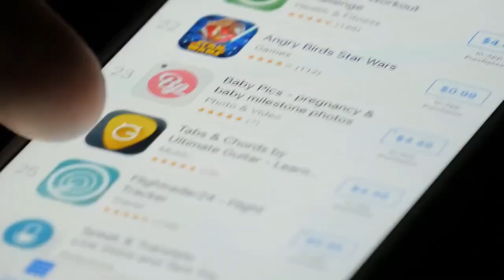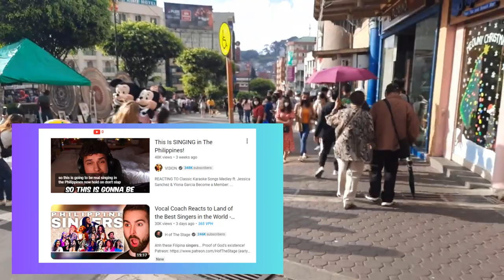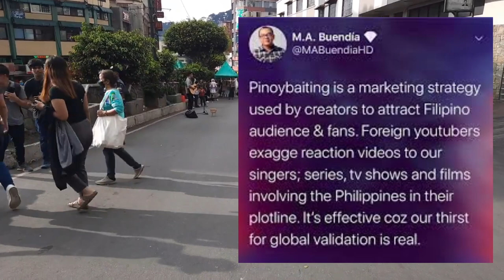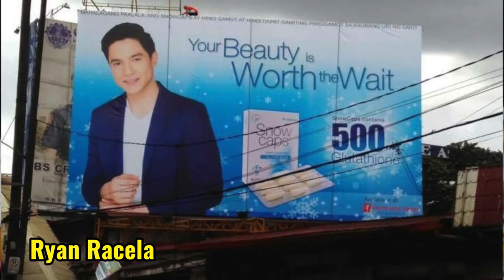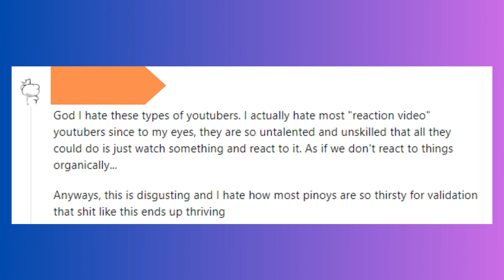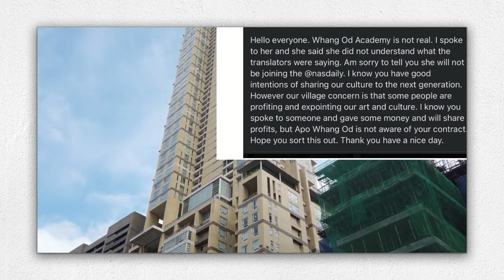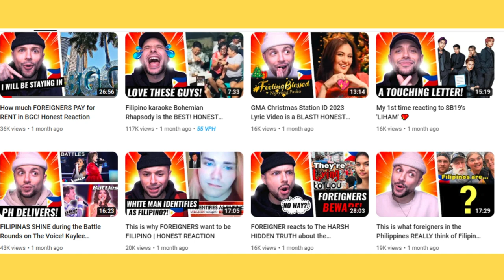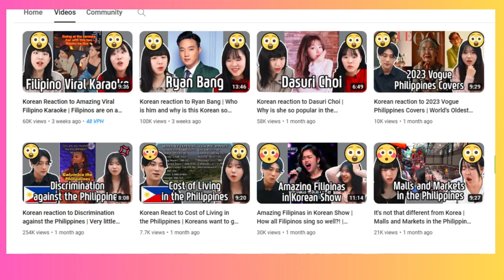Top 10 foreign vloggers who insulted Filipinos! Disgusting!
Some foreign vloggers indirectly insult Filipinos especially those living in the Philippines.